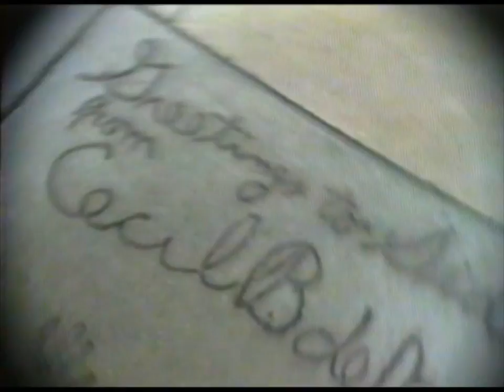Making It In Hollywood Trailer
This 1976 doc follows a few of the thousands of people who come to Los Angeles every year to "make it" in show business. It also features Tab Hunter and Shelley Winters discussing what it takes to survive in Hollywood and effects of fame.